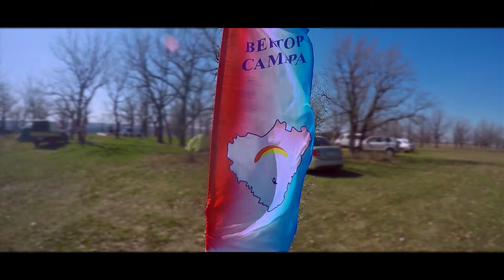Мир, труд, май.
Открытие сезона термических полетов.
с. Б. Раковка, г.Лысая, Самарская область